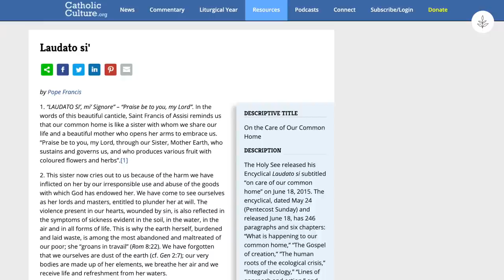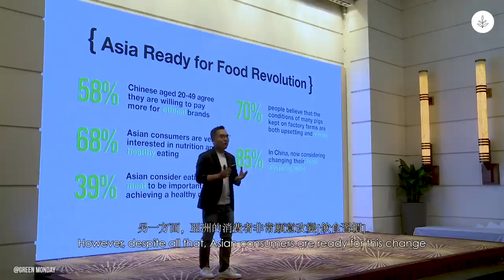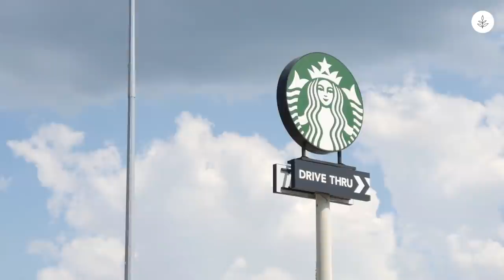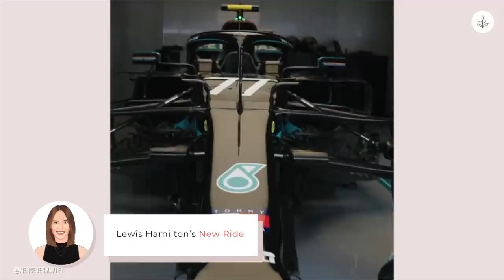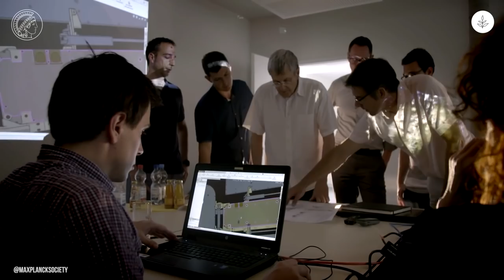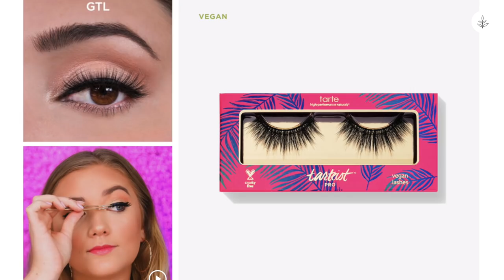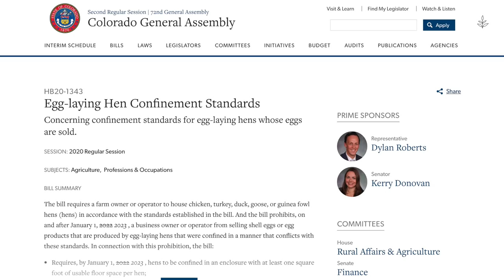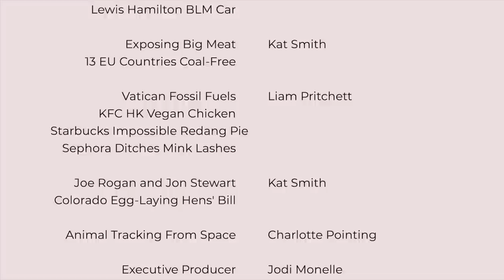JOE ROGAN to JON STEWART: FACTORY FARMING is the WORST | LIVEKINDLY NEWS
This week:  Joe Rogan and Jon Stewart examine factory farming on the Joe Rogan Experience podcast. Vinnie Jones sported an oat milk mustache as part of a new vegan milk ad. Pope Francis and the Vatican are encouraging Catholics to divest from fossil fuels.

KFC restaurants in Hong Kong just got a vegan makeover. Starbucks Singapore launched a vegetarian Rendang Pie, made with Impossible Foods’ vegan meat. Six-time Formula One champion Lewis Hamilton will race in an all-black car in support of the Black Lives Matter movement.

An antenna on the International Space Station is transmitting data that could help protect wild animals. Sephora has banned all fur eyelashes, including mink, in favor of cruelty-free alternatives. Colorado has just become the sixth in the nation to ban cage confinement for egg-laying hens.

LIVEKINDLY is your home for informative, thought-provoking content for humanity, our home, and those who share it with us.